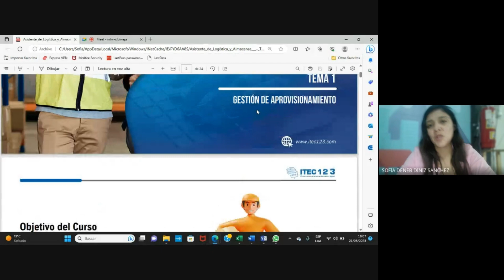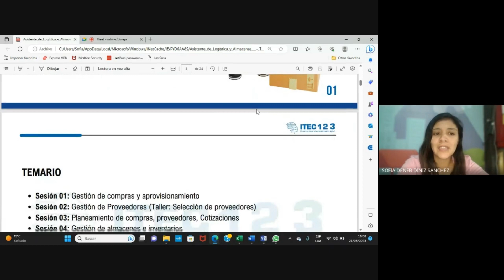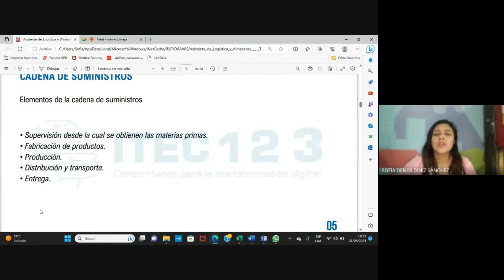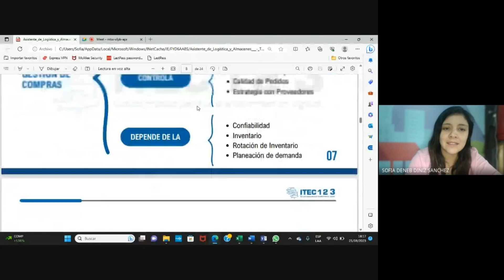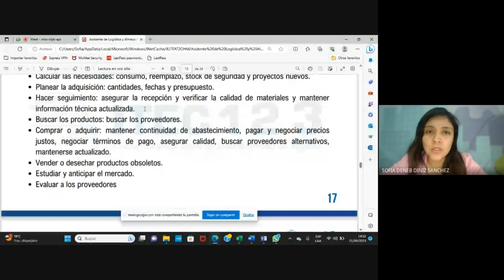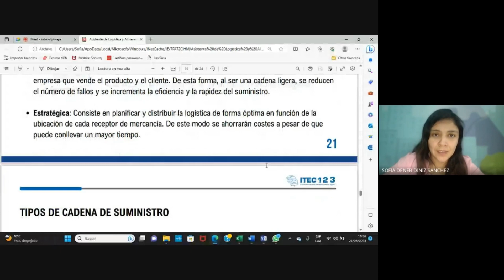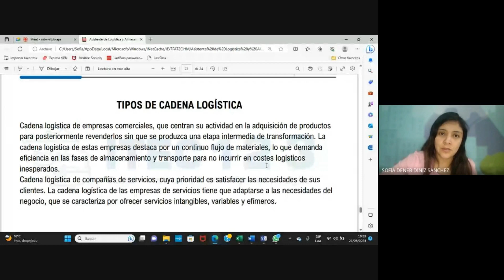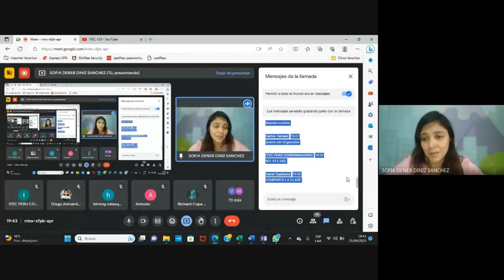CLASE 01 ASISTENTE DE LOGISTICA Y ALMACENES AGOSTO (2023)